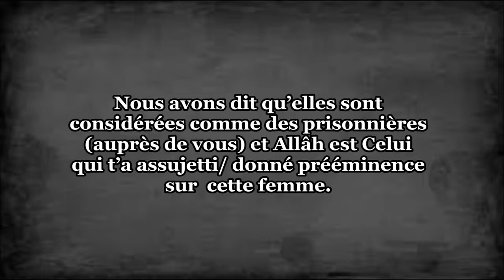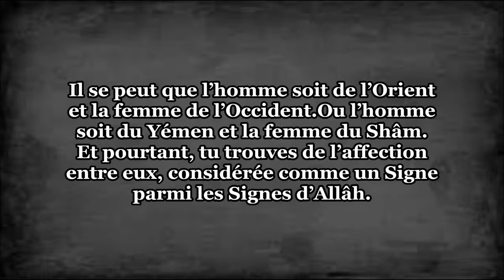Frapper violemment son épouse - Sheikh Muqbil